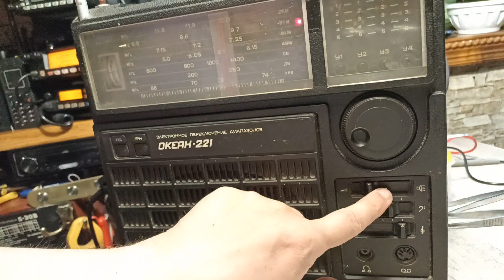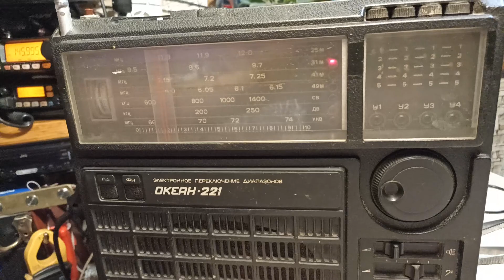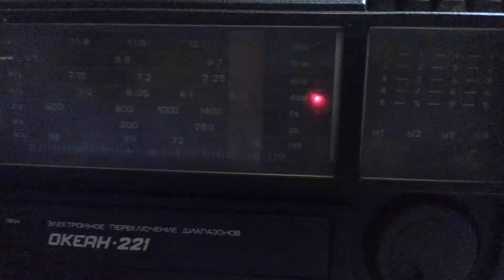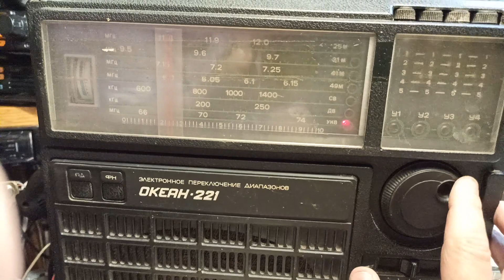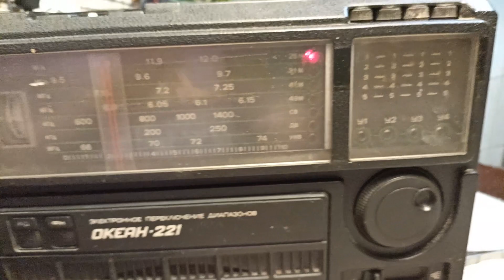Обзор приёмника "Океан"-221